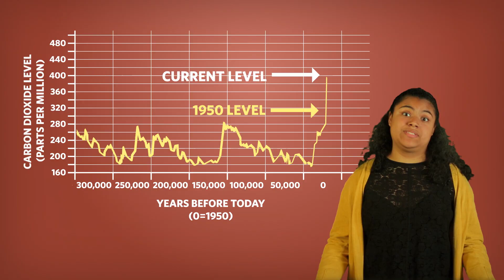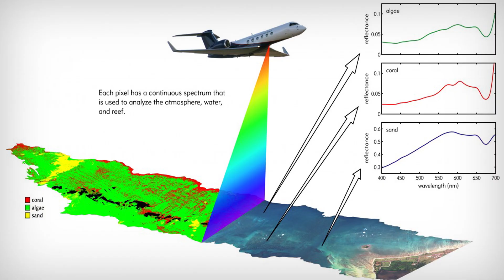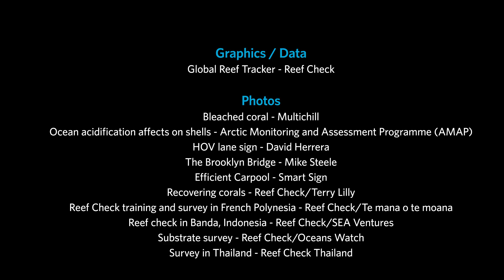Healthy Oceans: Coral Reefs and Climate Change | California Academy of Sciences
How do our actions thousands of miles away hurt tropical coral reefs? Why are reefs so important to the planet?